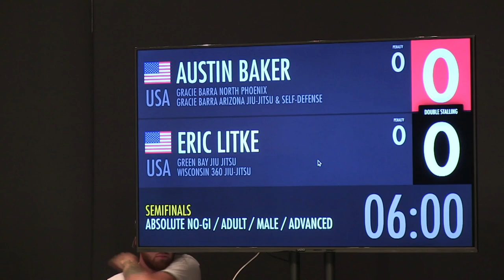BJJ Purple Belt vs BJJ Black Belt | Eric Litke vs Austin Baker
Austin Baker of Gracie Barra North Phoenix takes on Eric Litke of Green Bay Jiu Jitsu during the semi-finals of the Men's Advanced No-Gi Absolute at the Sub Spectrum Summer Showdown on August 14th, 2021.